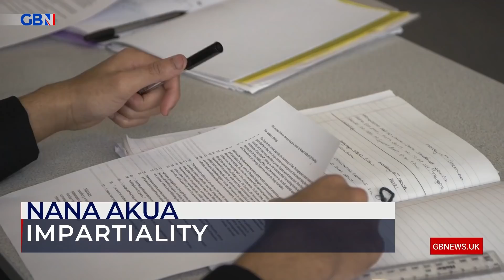Race Theory: ‘How dare they bring this into the classroom to kids as young as four’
‘How dare they bring this into the classroom to kids as young as four’

Nana Akua gives her views on Nadhim Zahawi criticising Brighton Council over reports that race theories are being taught in schools.